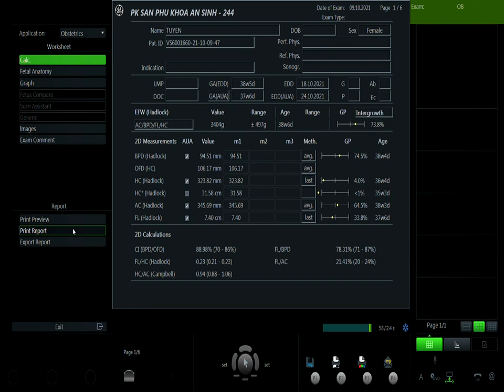NGUYỄN THỊ TUYỀN 09/10 V1